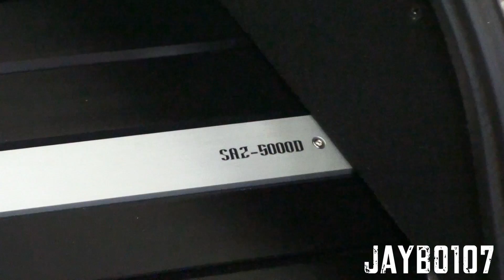Shut it down boyz tahoe with that pressure in the back.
at stuntfest